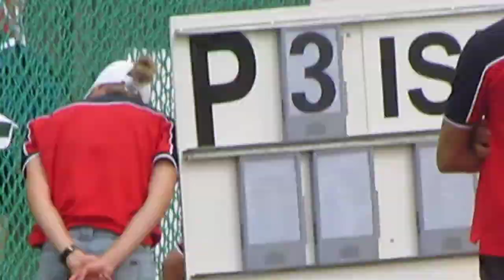Mark Alterman DT